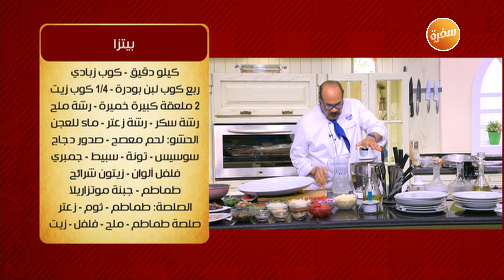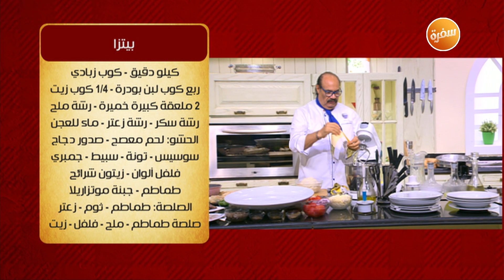طريقة تحضير بيتزا بالسجق | الشيف شربيني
طريقة عمل بيتزا بالسجق مع الشيف شربيني في الشيف